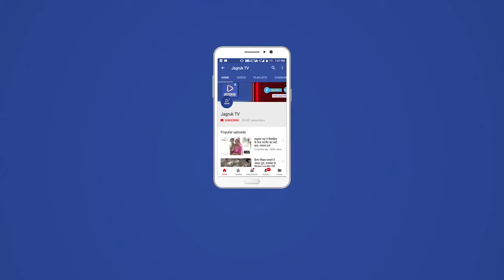देवासी व उपखंड अधिकारी के साथ बैठकर जल जीवन मिशन योजना के विभिन्न मुद्दों को लेकर सौपा ज्ञापन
नर्मदा डीआर प्रोजेक्ट के जल जीवन मिशन योजना के तहत घर-घर नल योजना के कार्य जल्द शुरू होने जा रहे हैं उन कार्यों हेतु विभिन्न मुद्दों को लेकर सोमवार को रानीवाडा विधानसभा के सरपंचगणों ने पूर्व उप मुख्य सचेतक रतन देवासी व रानीवाडा उपखंड अधिकारी प्रकाशचन्द्र के साथ बैठक कर जिला कलेक्टर के नाम उपखंड अधिकारी को ज्ञापन सौंपा। जल जीवन मिशन योजना के विभिन्न मुद्दों को लेकर विभिन्न मांगे जल मिशन योजना को लेकर जो डीपीआर नक्शे विभाग द्वारा तैयार किए गए हैं उसे उपलब्ध करवाया जावे।